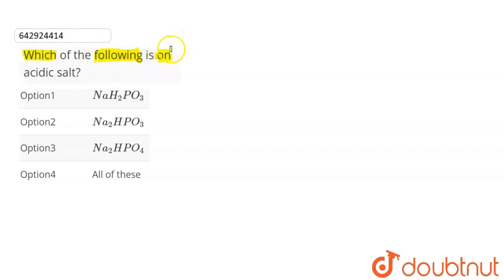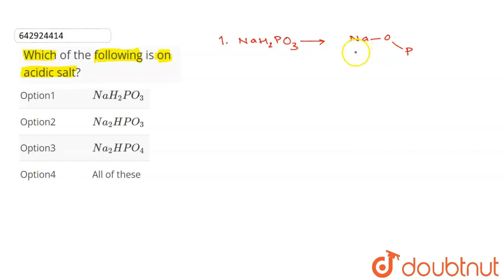Which of the following is on acidic salt? | CLASS 12 | TEST 2 | CHEMISTRY | Doubtnut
Which of the following is on acidic salt?
Class: 12
Subject: CHEMISTRY
Chapter: TEST 2
Board:IIT JEE

👉 Have Any Query? Ask Us.